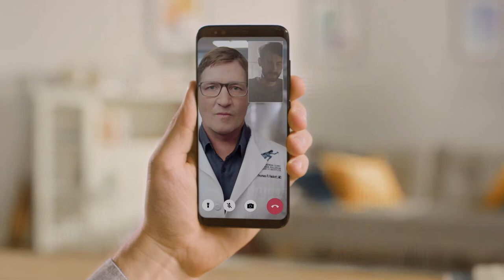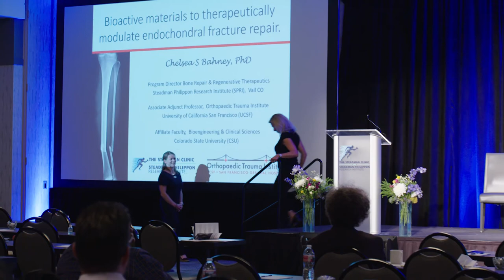VSS 2021 Leslie Vidal Interview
Leslie B. Vidal, MD, of The Steadman Clinic sits down to talk about the 6th Annual Vail Scientific Summit.